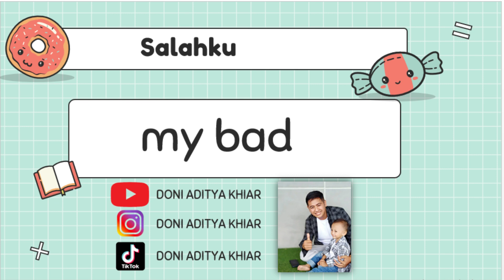Kalimat Bahasa Inggris Sehari - Hari - Mr. D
Hi Guys, Salam Ugluk 🙂
ini adalah video kalimat bahasa inggris sehari-hari . Materi ini sangat berguna memperlancar speaking kalian ☺

Tik-Tok : mr d aditya

Mohon supportnya semuanya